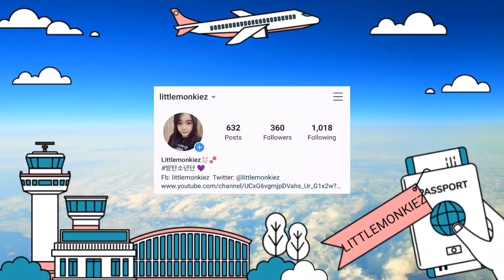ทดสอบไมค์ติดกล้อง DJI Osmo Action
มาดูการทดลองเสียง ว่าระยะห่่างจากกล้องเท่าไหร่ก็ยังคงได้ยิน?!

FB Page: Go around with littlemonkiez